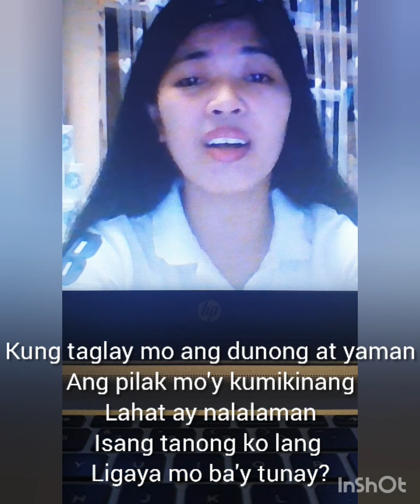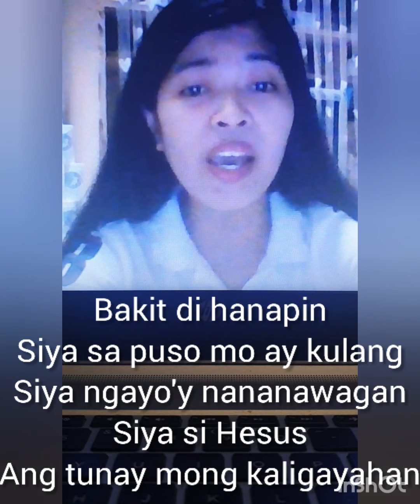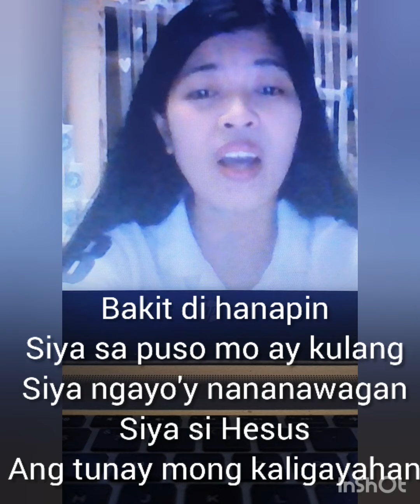TUNAY NA KALIGAYAHAN (a capella)